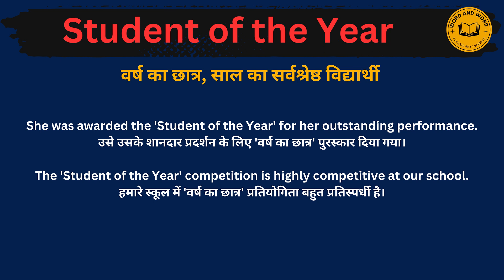Student of the year meaning in Hindi/Student of the year का अर्थ या मतलब क्या होता है.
Student of the year meaning in Hindi.
Student of the year का अर्थ या मतलब क्या होता है.
Student of the year Matlab kya Hota hai.
Student of the year Hindi Meaning.
Student of the year explained in detail.